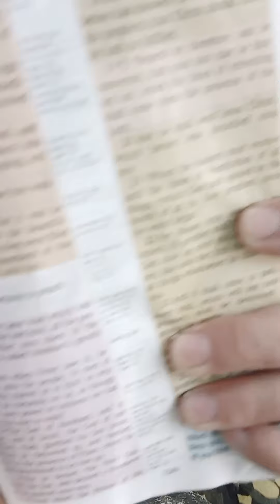9/6/2022 COLONIAL BLVD CAMP "IT'S TIME TO REPENT AND BELIEVE THE GOSPEL" FINAL/SALUTING OUT